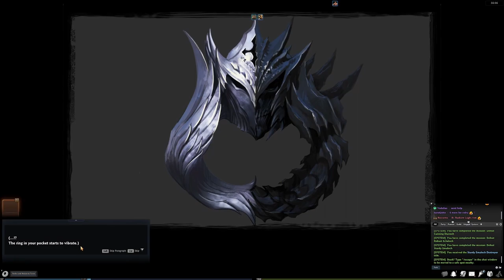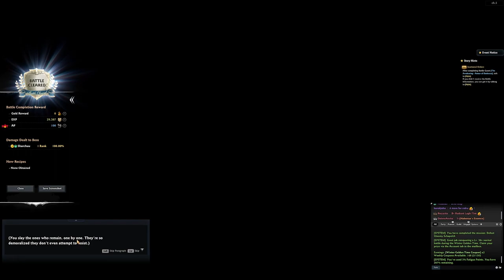#7 Let’s Play Vindictus: Charon, More Hoarfrost Hollow ❄️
Apologies for the technical difficulties ever since getting my new mic 😭 Still not too happy with the audio and video quality, so please bear with me on this 😅 This is going to take some trial and error 🤧